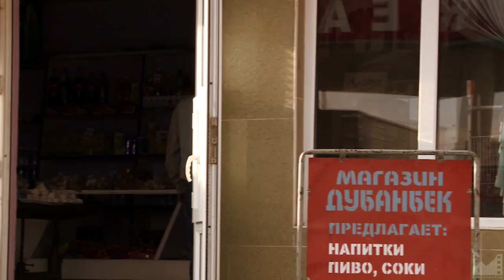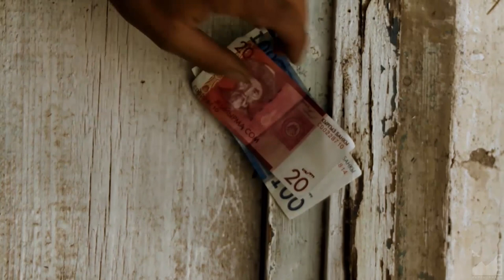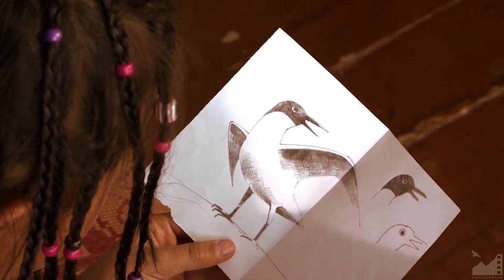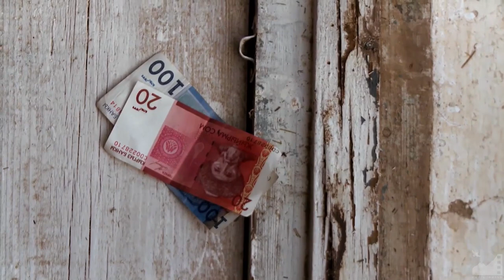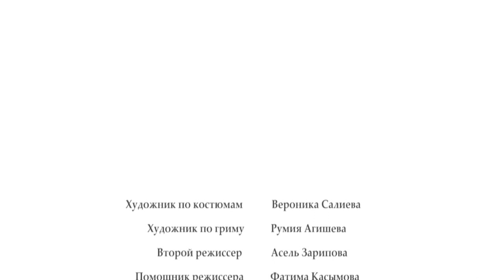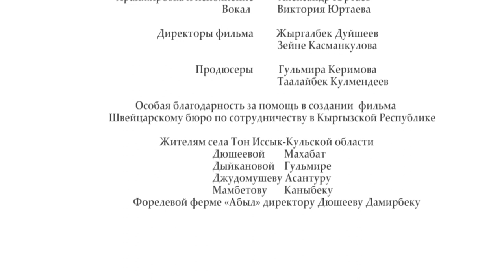Принцесса Назик (2012) реж. Эркин Салиев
ПРИНЦЕССА НАЗИК (2012) с англ. субтитрами

Сценарий и постановка: Эркин Салиев
Оператор-постановщик: Хасан Кыдыралиев
Художник-постановщик: Эркин Салиев
Композитор: Александр Юртаев
Звукорежиссер: Али Ахмадеев
Директоры фильма: Жыргалбек Дуйшеев, Зейне Касманкулова
Продюсеры: Гульмира Керимова, Таалайбек Кулмендеев

В ролях:
Айдай ... Айдай Салиева
Румия ... Румия Агишева
Эмиль ... Досмат Садыркулов
Тынча ... Тынчтык Абылкасымов
Жике ... Жылкычы Жакыпов
Разия ... Роза Абдуллаева